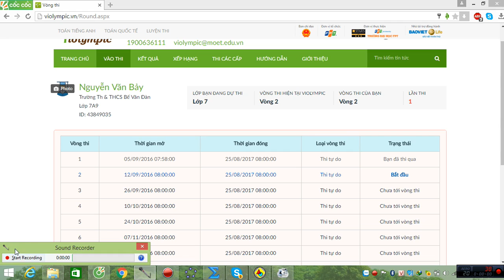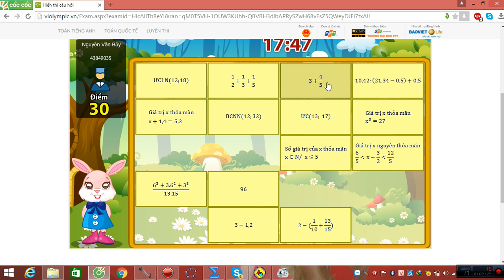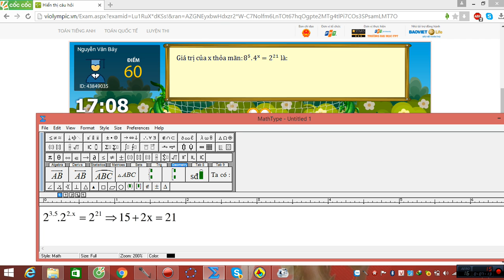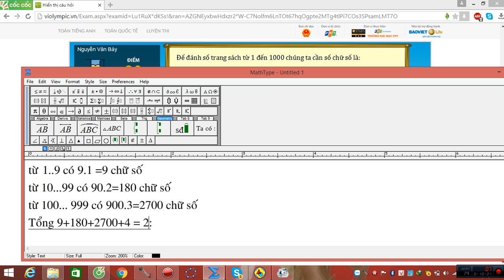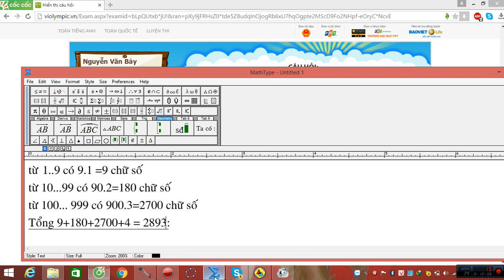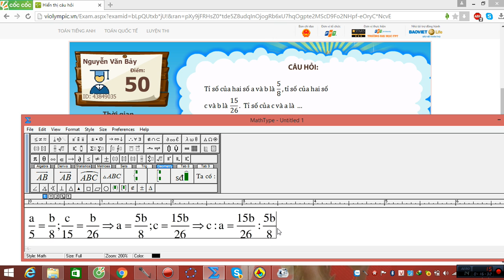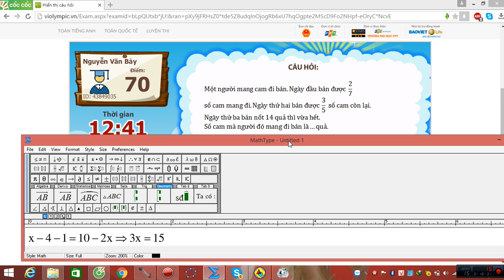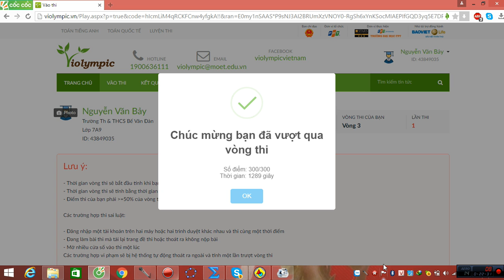VIOLYMPIC TOÁN LỚP 7 VÒNG 2 NĂM HỌC 2016 - 2017 - GIẢI CHI TIẾT